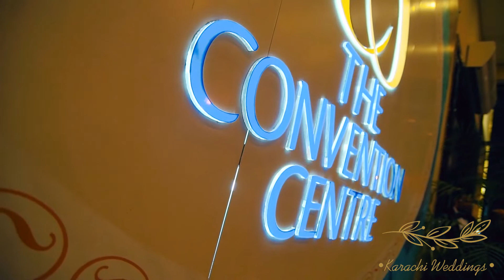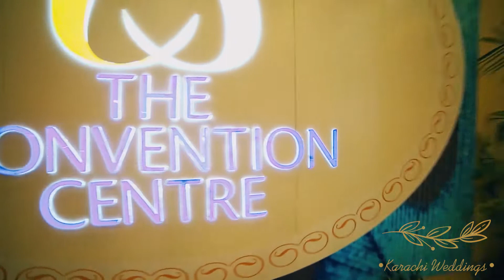the convention center banquet paf museum wedding setup karachi weddings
PAF Museum Convention Center is one of the top rated place listed as Professional Service in Karachi
PAF Museum Convention Hall ; 4.7. Community Centre, Maritime Museum, Karsaz, Karachi. Performance & Event Venue ; Defence Authority Country & Golf Club.